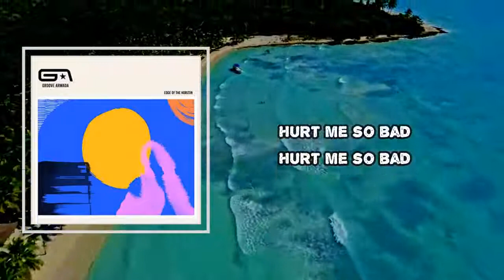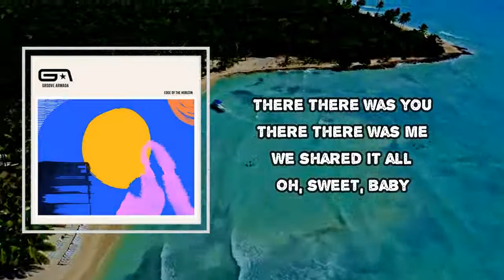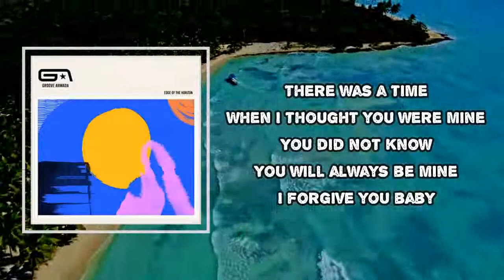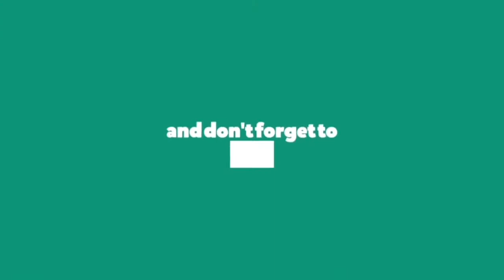Groove Armada - I Can Only Miss You (Lyrics)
Album: Edge of the Horizon

I Can Only Miss You Lyrics:

Hurt me so bad
I can only miss you
There there was you
There there was me
We shared it all
Oh, sweet

When I thought you were mine
You did not know
You will always be mine

I forgive you baby
You were my baby

So long ago
Oh, sweet, baby